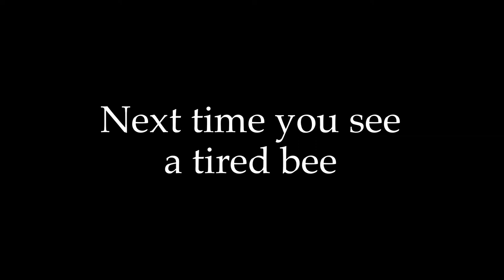Tired Bee Time-lapse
helping revive a tired bee by feeding it honey